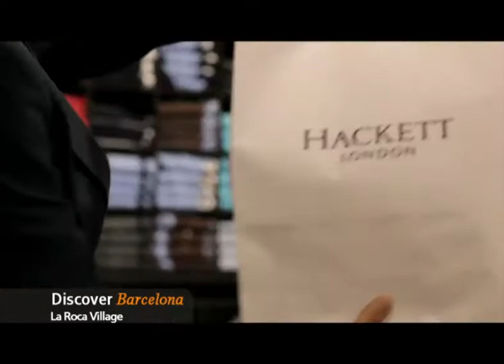Discover Barcelona, La Roca Village